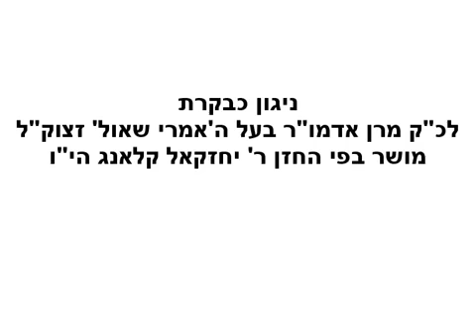Yechezkel Klang at Modzitzer Tisch- "Kevakoras"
Kevakoras by R' Shaul, grandfather of the Admor. At Yohrzeit Tisch of the "Nachlas Dan" תשע"א.